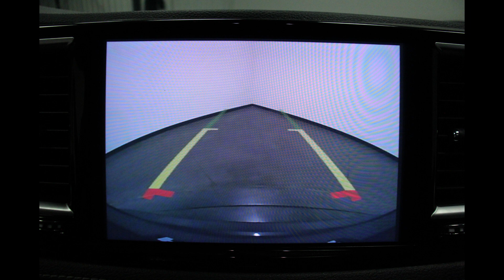2021 Chrysler Pacifica VIN: 2C4RC1S75MR540647 Stock: DR6022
Come check out this gorgeous 2021 Chrysler Pacifica at Heller Motors in Pontiac, IL!!